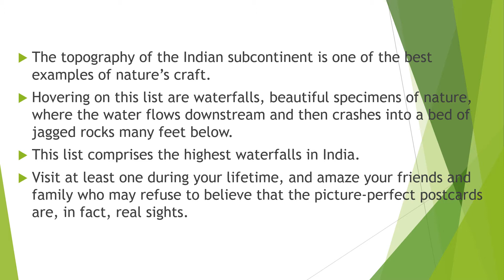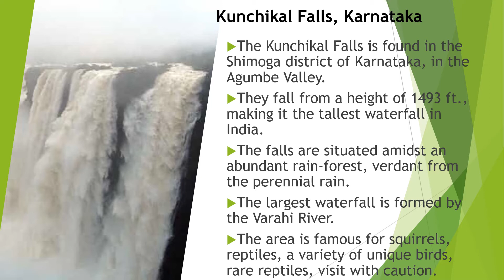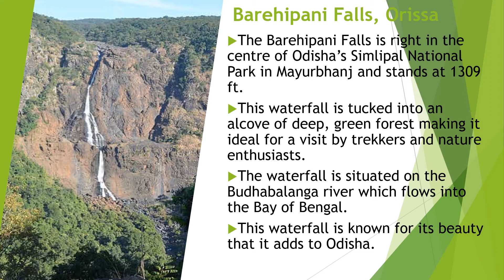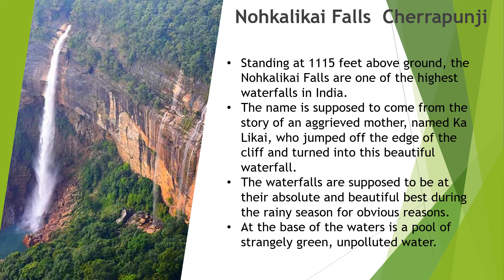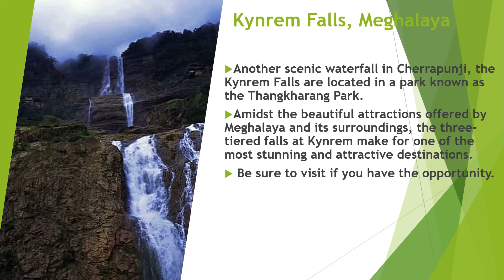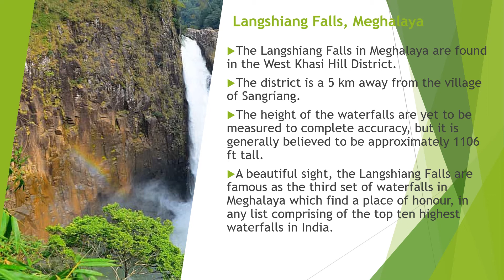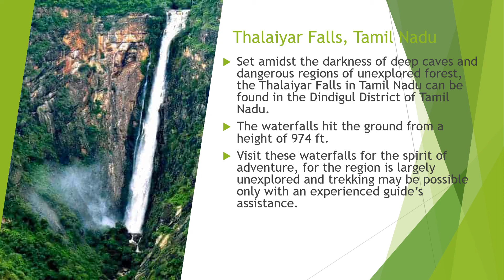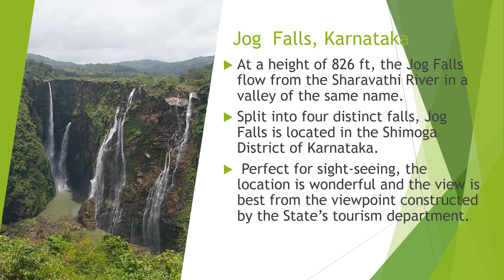10 HIGHEST WATERFALLS IN INDIA | BEST WATERFALLS IN INDIA | SEE THE BEST WATERFALLS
10 HIGHEST WATERFALLS IN INDIA | BEST WATERFALLS IN INDIA | WATERFALLS | SEE THE BEST WATERFALLS |